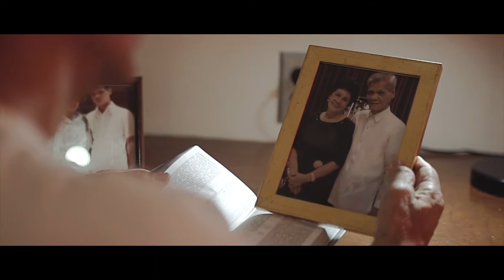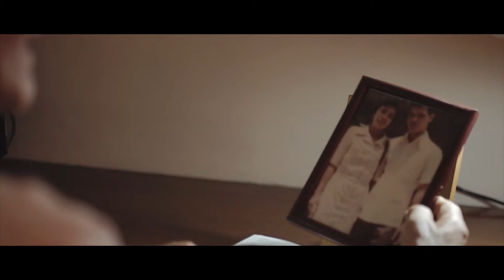50th Wedding anniversary film of Ed and Linda